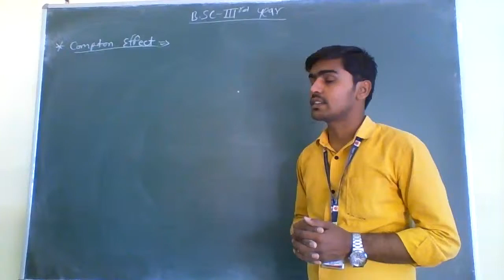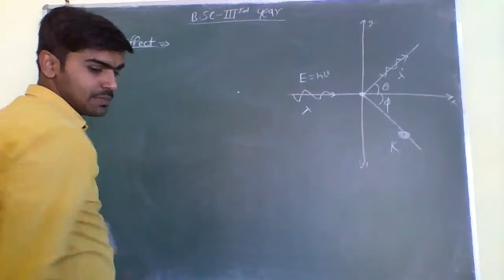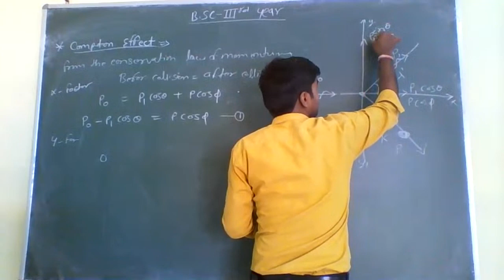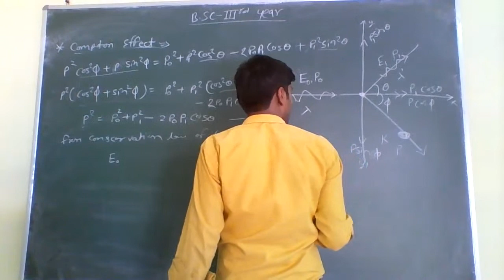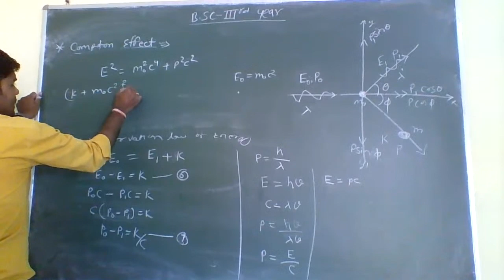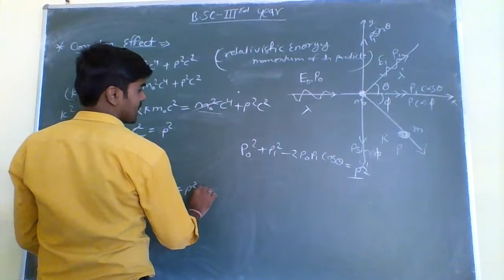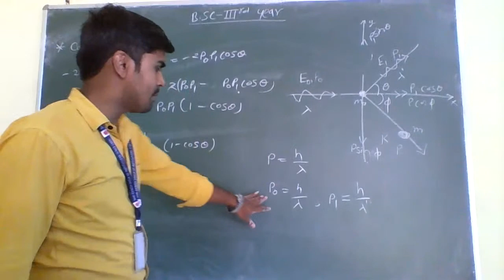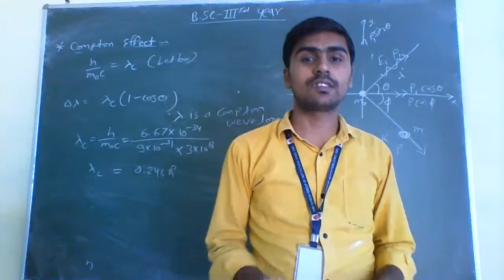B.Sc-3rd Year | (Physics) Topic:- Compton Effect | By:-Pradeep Soni